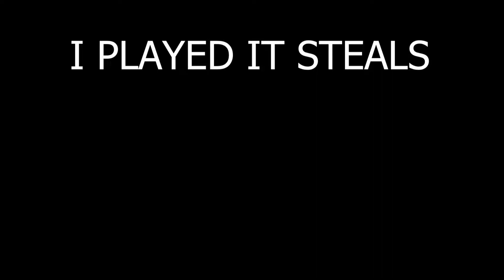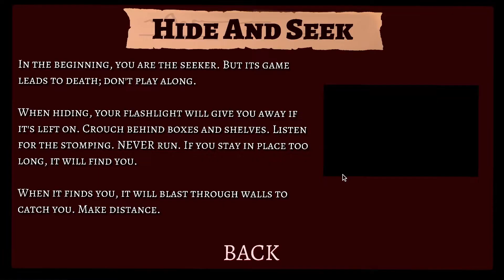SpOoPy IT STEALS Gameplay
this is my vid for monday // next vid on friday probably..

HI IM ABE decided it would be a good idea to play IT STEALS and record it, luckily he had his friends there to laugh at him. // This video is some funny moments of a session of IT STEALS while in a vc with my friends, you can hear them laugh at my misery sometimes.

Subscirbe
--Peeple in The Vid // Talking in The Background--

00:00 Intro
00:21 Running Around
00:55 Flashing Things
02:34 Finding it
08:17 The Final Montage

if you're reading this then you probably enjoy my content, I applaud you.